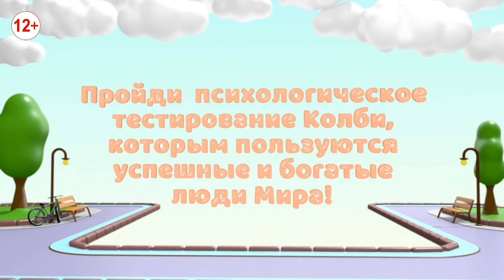Ты Другой?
ТЫ ДРУГОЙ – МЫ  ЭТО ДОЛЖНЫ ПРИЗНАТЬ, И ПОМОЖЕМ ТЕБЕ ЭТО ДОКАЗАТЬ ДРУГИМ.